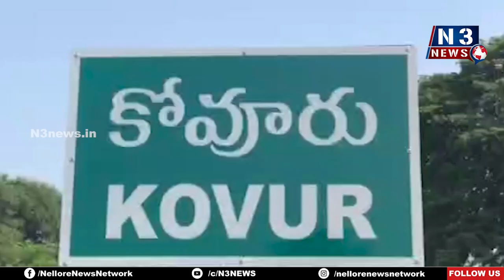జగనన్న దేశానికే ఆదర్శం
- ఎమ్మెల్యే ప్రసన్న
- కోవూరులో గ‌డ‌ప గ‌డ‌ప‌కు మ‌న ప్ర‌భుత్వం